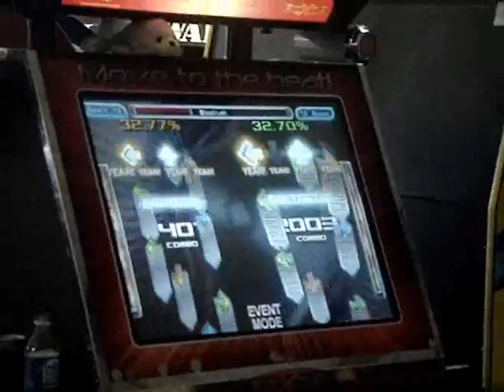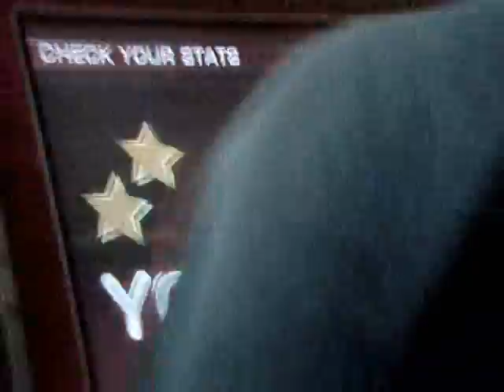Dukamok vs Kevbo - Bloodrush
Dukamok(left) and Kevbo(right) play Bloodrush at RMT8.